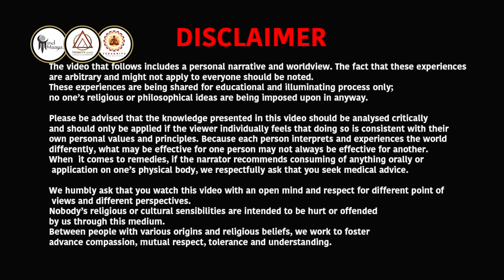गरीबी का योग कुंडली में या घर में ? I Malefic Rahu can Struck Your Money I Saarthi Sahil Jain I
गरीबी का योग कुंडली में या घर में I Malefic Rahu can Struck Your Money I
rahu ketu pooja
rahu ketu ke upay
vastushastra
vastu tips

Learn NUMEROLOGY, ASTROLOGY, VAASTU, HEALING Online
To Book Your Seat M 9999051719, 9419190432, 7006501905, 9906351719.